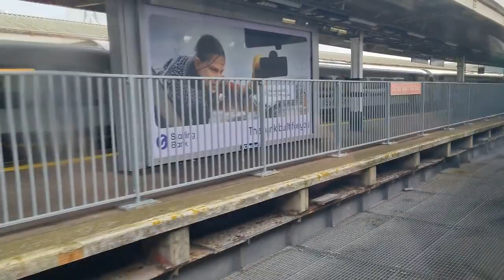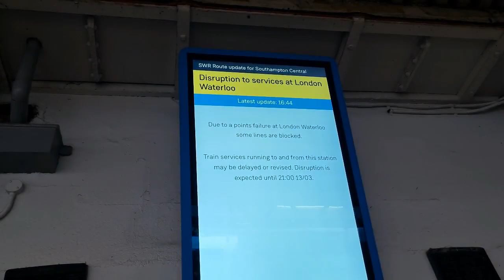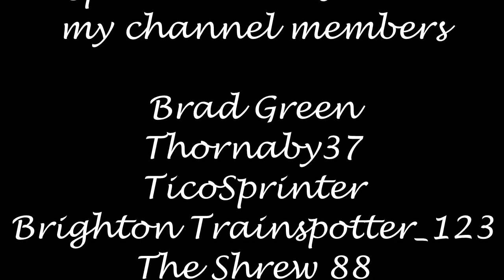Ian Poole's Transport Travel Vlogs #249 - Portsmouth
So the second location of the day comes to you from just around the corner and a corner which is steeped in naval history but it's not boats that we are there for unfortunately, it is going to be for the new buses that Stagecoach South have had

Because they have taken a hold of a brand new batch of Alexander Dennis Enviro 400MMCs BUT, as well as them, we have some older MMCs to clear out and newer MMCs but First decide to ruin my whole day there

Thanks First(!)